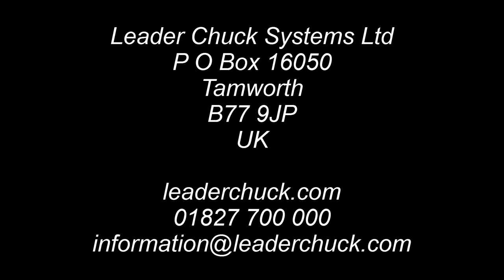LCS Manok Manual Stationary Collet Chuck.avi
It isn't just the price-performance ratio of this little giant that is impressive. With its incredible holding power, precision and rigidity, MANOK has already surprised many users who never would have imagined that this kind of quality could be found in a manual clamping device. Not only that, but our little chuck is extremely easy to change. You can use the same clamping heads that you have already been using on your lathes for years. Pretty practical, don't you think?

And speaking of practical, you can use the manual changing fixture EasyGrip or the pneumatic one to change clamping heads quickly and easily. It's a breeze! In addition, you can also mount an end-stop to the MANOK in no time at all. Simply fasten the inside end-stop directly onto your machine tool table or mount a front end-stop on the face of the clamping taper. That's it.

 But this little power package isn't just practical and economical it is also extremely versatile. After all,the possible applications of MANOK are almost limitless. Sometimes one can only dream of that much clamping force in such simple package. The integrated actuation lever makes this possible: It functions as an accumulator and acts as an anti vibration device during milling operations for example. Where can MANOK be used?

See for yourself:

Machining centres
Measuring machines
Laser labeling
Pallet clamping
Broaching machines
Angle plates
Checking torque
Compressed air drills
Tool presetting
Welded joint testing
Pipe cutters
Multiple pallets
Drill presses
Shaper